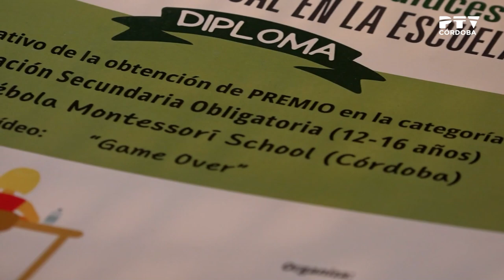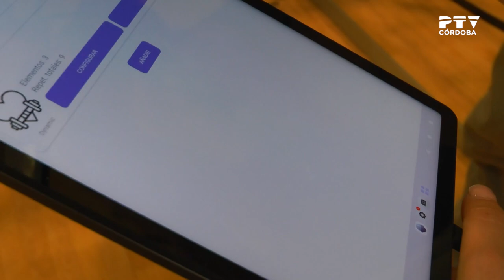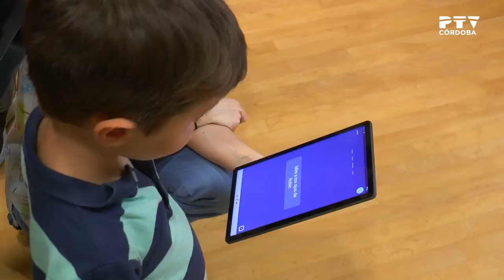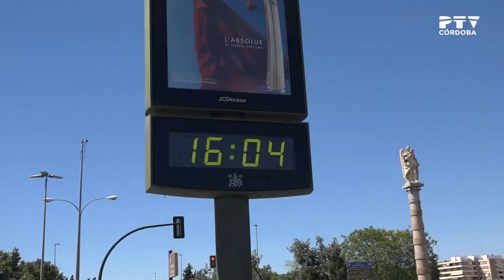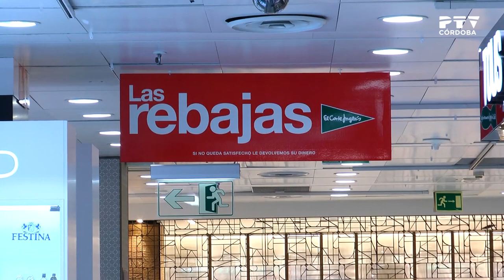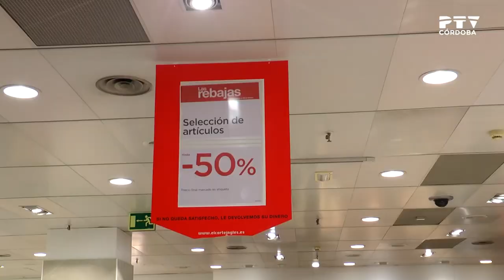▶ Córdoba Tevé: Terraza de Verano ▶ Lunes 1 de julio 2024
🔴 Programa diario de actualidad cordobesa con Amparo P. Muñoz, Andrea Rojas y Álex Balsera.